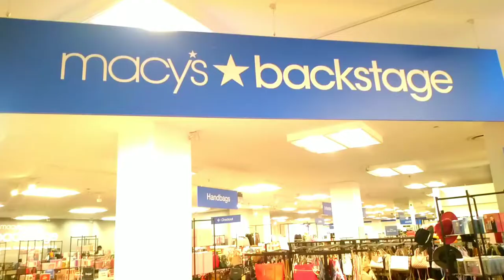Inside Macy's Department store |it's clarice